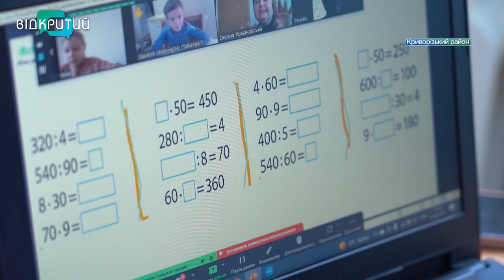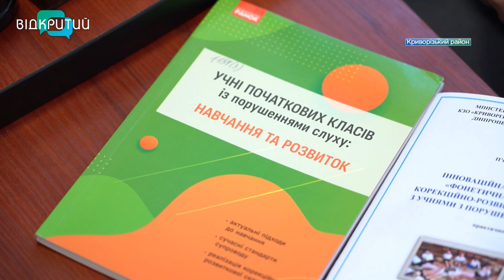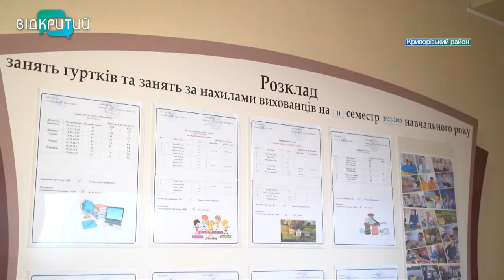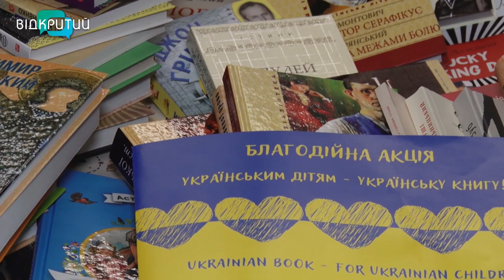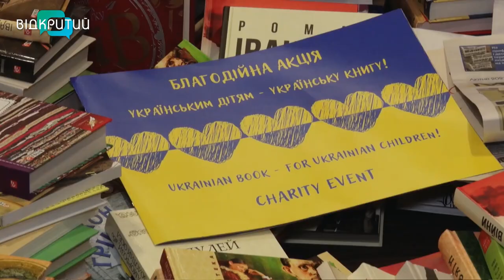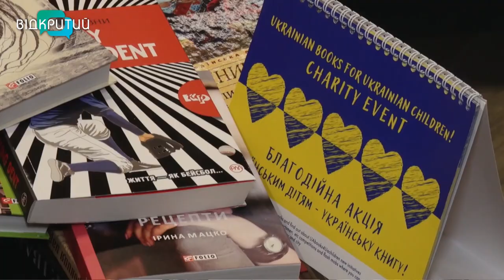🔴Новини OPEN NEWS від 7 березня 2023 року 13:15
У Дніпрі судитимуть агентку фсб, яка здавала розробки стратегічного підприємства

У Павлограді на пожежі врятували жінку і трьох дітей

Центральна бібліотека Дніпра отримали книжки для дітей-переселенців